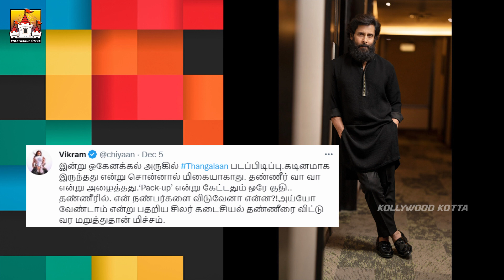🔥 Thangalaan Asathal Latest Update | Chiyaan Vikram Next Movie Update | Vikram Pa Ranjith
🔥 Thangalaan Asathal Latest Update  | Chiyaan Vikram Next Movie Update | Vikram Pa Ranjith | Chiyaan 61 | Pa Ranjith | Kollywood Kotta

Watch Chiyaan Vikram's 🔥 Thangalaan Asathal Latest Update News Video On Our KollywoodKotta Channel. 🔥 Thangalaan will be Directed by Pa Ranjith and Produced by Studio Green. The Music for the film is Composed by G V Prakash Kumar.

- Chiyaan 61 - Pooja - Chiyaan Vikram | Pa Ranjith | Studio Green | Neelam Productions